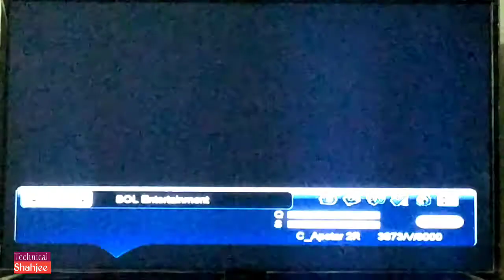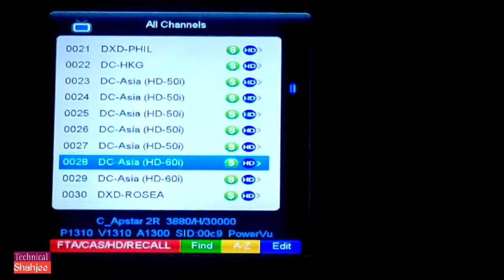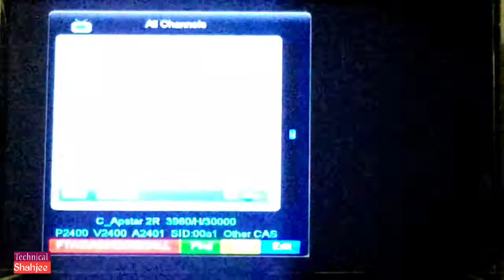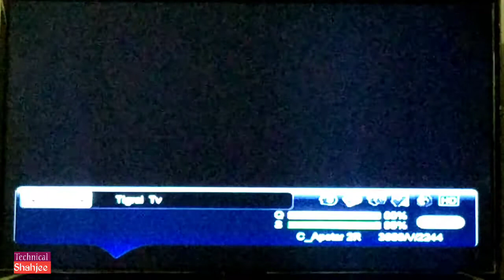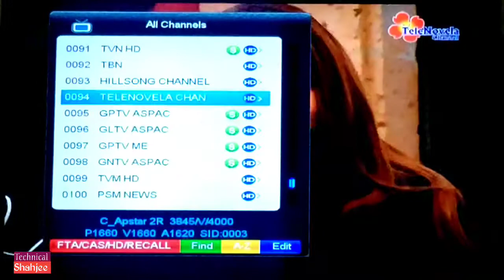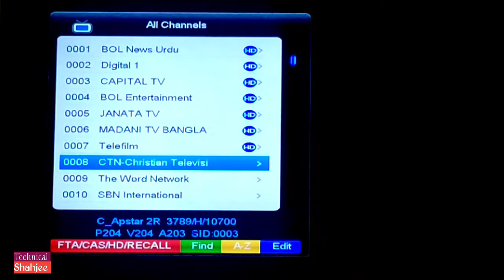76/E channel list and New update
#76/E